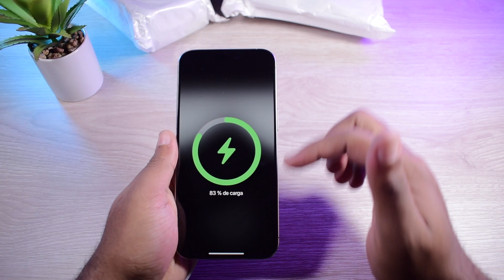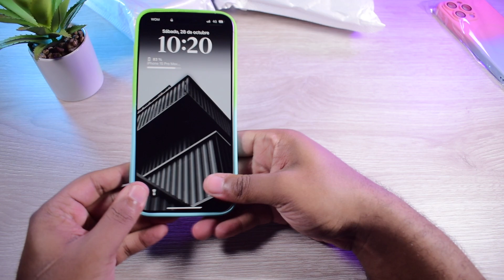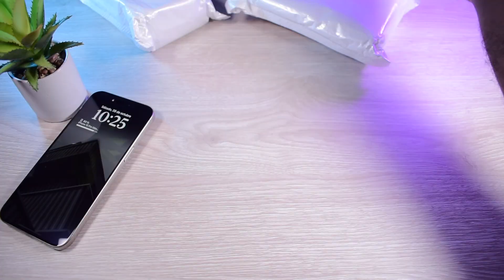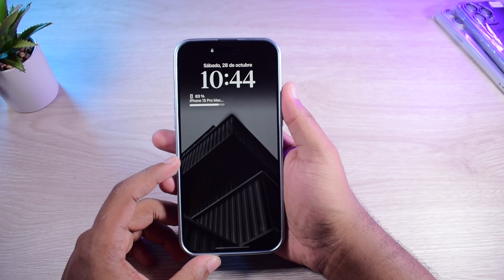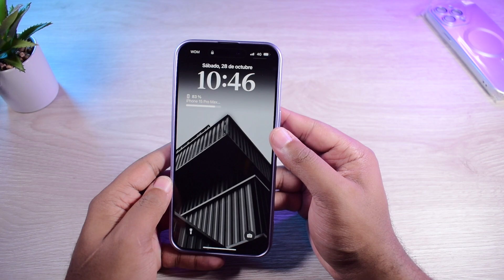LAS MEJORES FUNDAS PARA iPhone | ACCESORIOS PARA iPhone 15 Pro Max - RUBEN TECH !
ASMR Unboxing las mejores fundas para iPhone 15 Pro Max
Unboxing ASMR cable MagSafe y fundas MagSafe para iPhone 15 Pro Max titanio natural

- Comparación todos los iPhone X | iPhone X vs iPhone XS vs iPhone XS Max vs iPhone XR